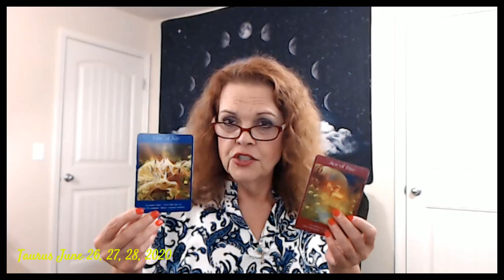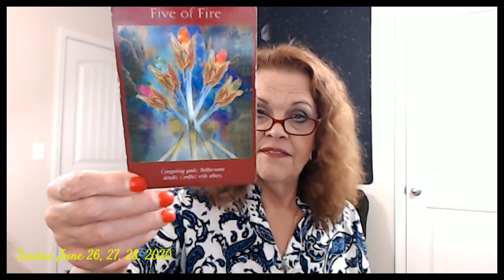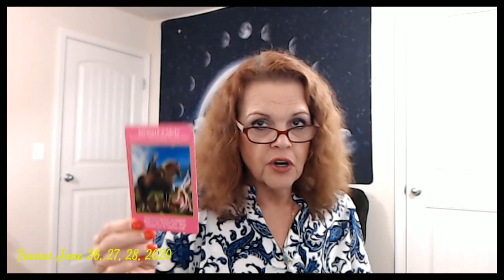Taurus June 26, 27, 28, 2020 YOU Need To Settle Down And Relax!